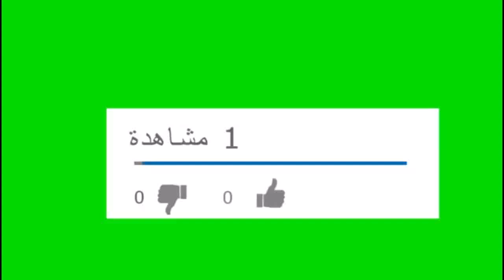راقصة شهيرة تنشر فيديو صادم لفنان شهير وهو يقبل قدميها.تزوجها سرا وأجهض جنينها وماذا قالت عن الفيديو